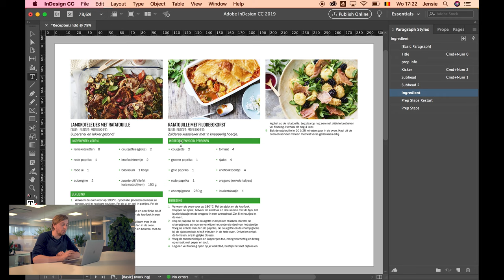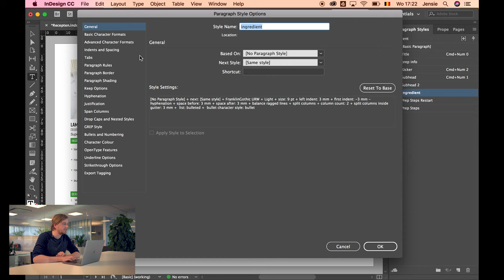Nieuw in InDesign CC 2019 (4 van 4) - Space Between Paragraphs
In de categorie klein maar fijn krijgen we er een nieuwe optie bij om de afstand tussen opeenvolgende alinea's met dezelfde stijl in te stellen. Waar we vroeger enkel de mogelijkheid hadden om de witruimte voor of na een alinea te bepalen kunnen we het nu dus ook tussen alinea's met dezelfde stijl. Ontdek waarom dit zo handig is.